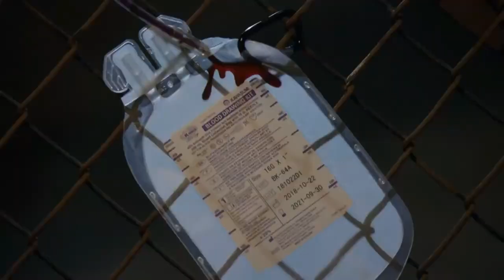THE BLACKLIST | TRAILER 7ª TEMPORADA - LEGENDADO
Série: The Blacklist
Emissora: NBC
Temporadas: 6